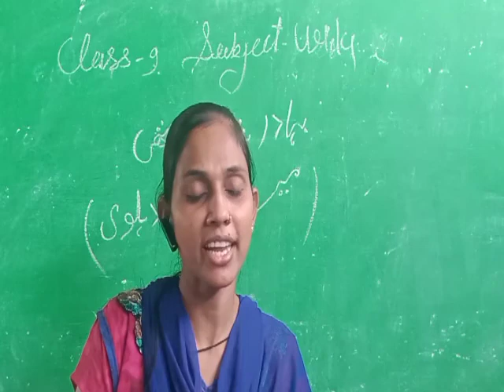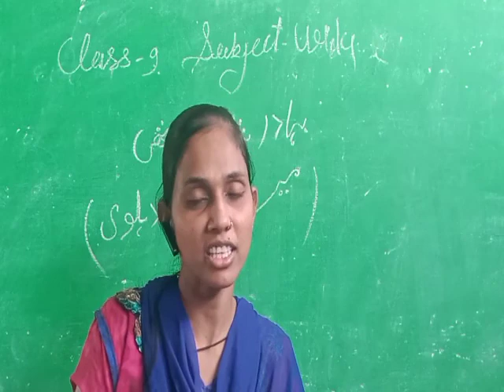class-9th | urdu | next part of previous video | maa gyan bharti school anta